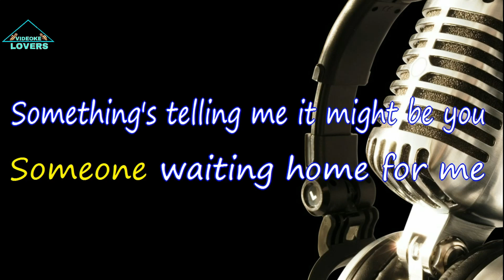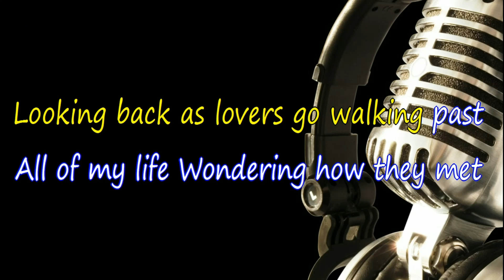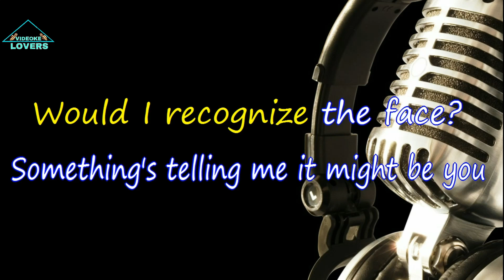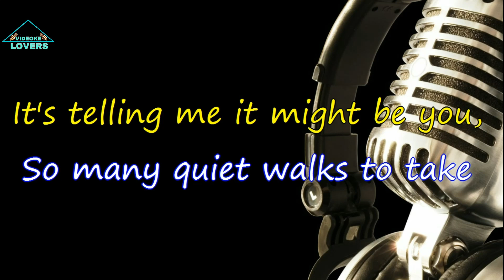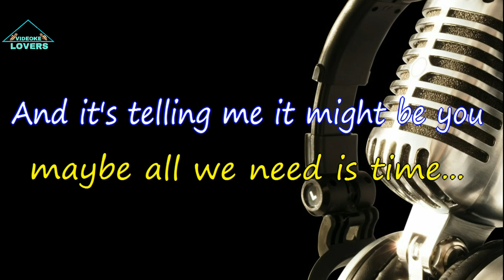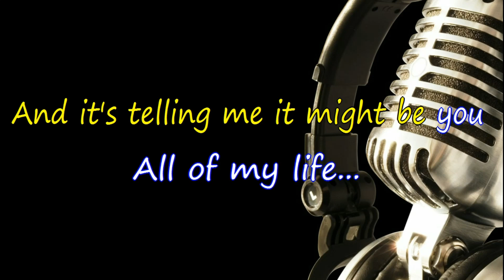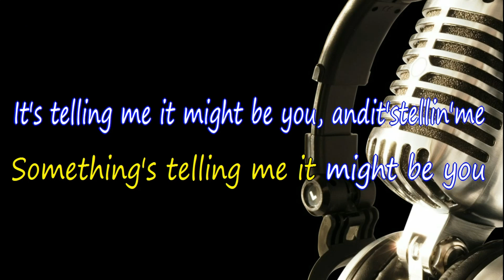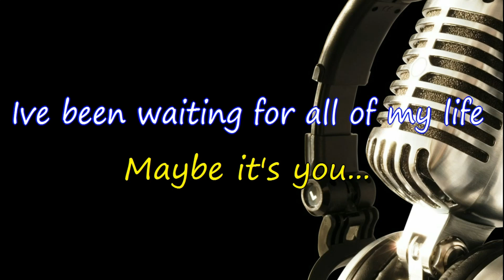It Might Be You Karaoke By Patti Austin